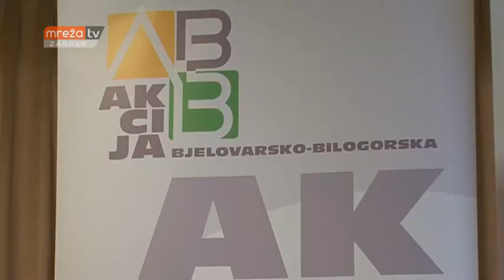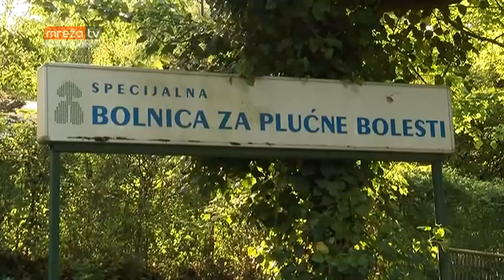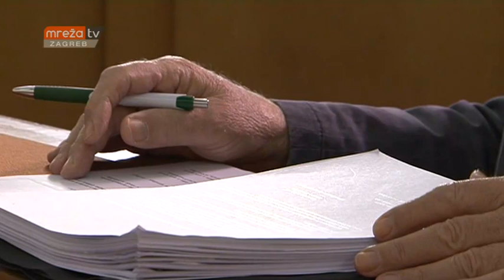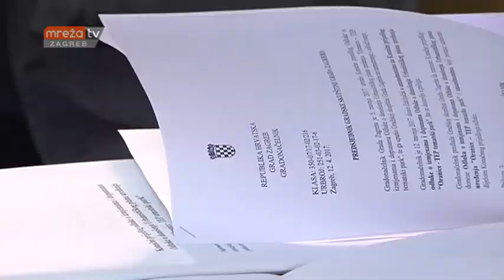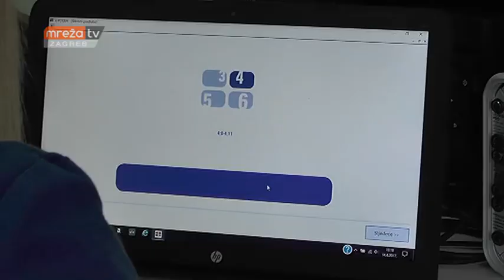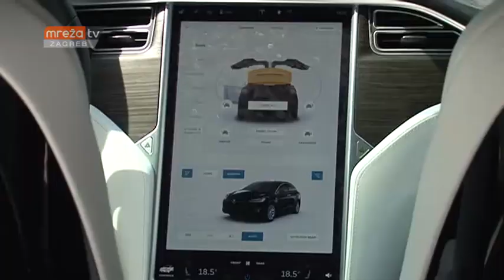VIJESTI ZG 14.04.2017.